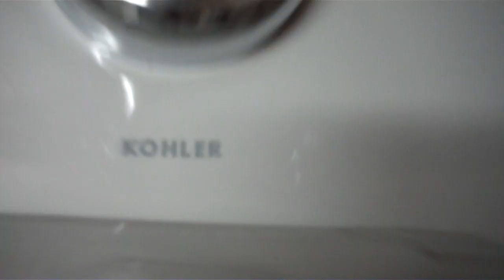1990 Kohler Fixtures at CSU